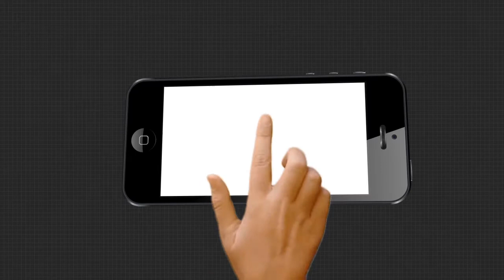ଖୋର୍ଦ୍ଧା ମୁଣ୍ଡିଆ ସାହିରେ ପୂର୍ବ ଶତ୍ରୁତାରୁ ବୋମାମାଡ || ୧ ଆହତ